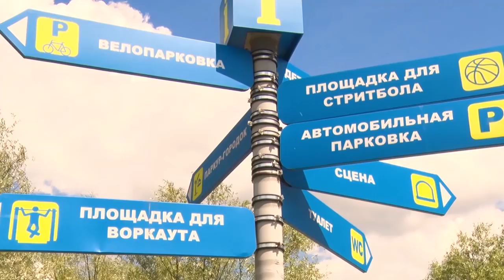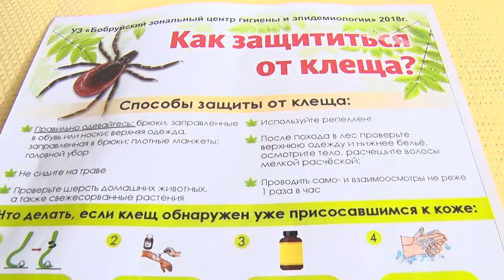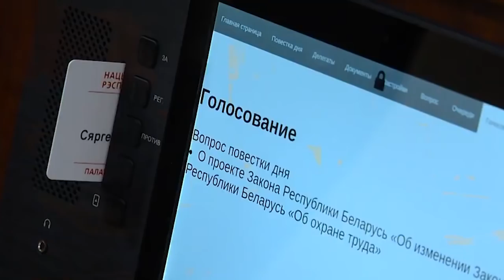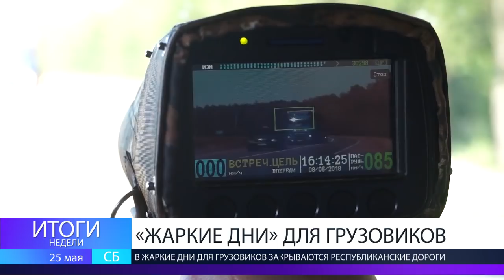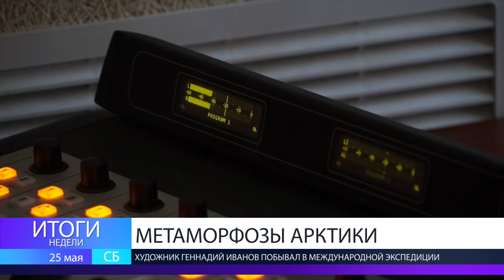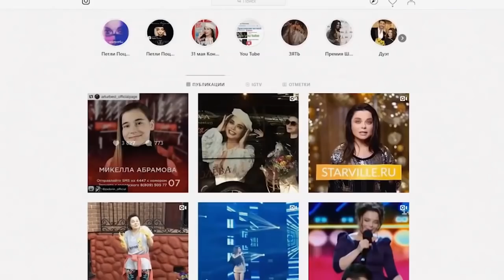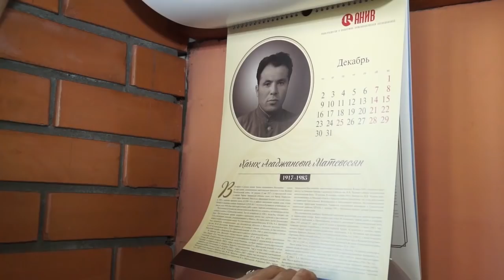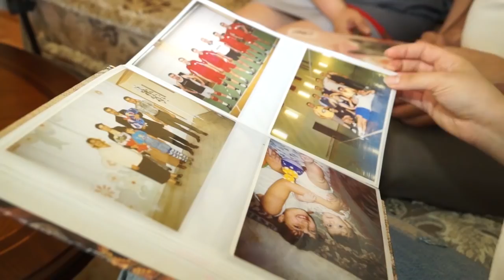ИТОГИ НЕДЕЛИ 25 05 2019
Праздник тех, без кого отечественная продукция не была бы известна на весь мир! Завтра белорусы отпразднуют день химика!

Риск жизнью за лайки! Опасные развлечения  так манят подростков! Чем они заканчиваются?

Острая проблема! Почему когда во всем мире борются за экологию в Бобруйске запросто выбрасывают опасные отходы?

Что удивило и вдохновила Геннадия Иванова в экспедиции по широтам Арктики! И почему грандиозный проект художника получил название Метаморфозы?

Дружба, проверенная годами, в стране, которая стала родной. Армянская диаспора Бобруйска отметила двадцатилетие.

Эстафета огня «пламя мира» скоро прибудет в Бобруйск! Кто станет факелоносцем ?